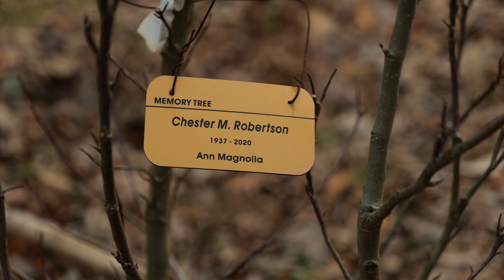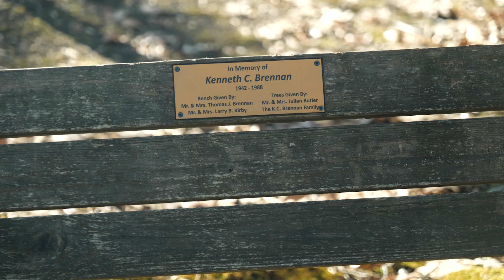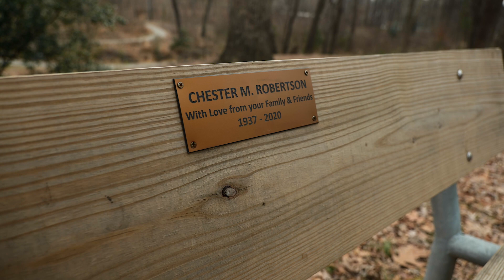WePlay Memorial Program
Through the Memory Program, city residents can honor the memory of a loved one while doing something constructive to make Winston-Salem a better place to live.

From a Selection List provided with the Memory Tree Request Form, select the type of tree you want planted and work with the program coordinator to determine the best park location for the tree on city property. A weatherproof tag will be placed around the tree with the name of the person in whose memory the tree has been planted.

You may also purchase memory benches from the department. These are wooden-slatted benches with a plaque placed on the top slat. The cost is $200 and includes the bench, plaque and installation. Benches may be placed in any city-owned park or stroll way based on availability.